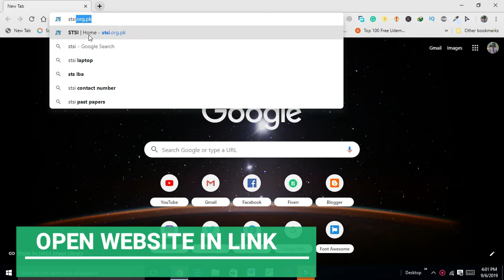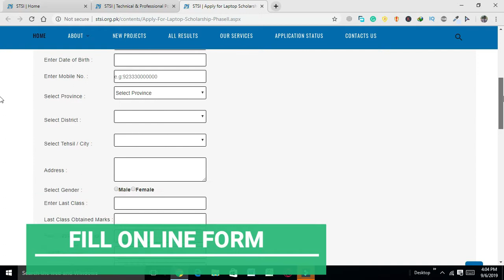Scholarship and laptop scheme for 9th,10th,11th,12 and DAE students 2019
Learn about online websites that provide you scholarships and laptop for students of 9th,10th,11th,12 and DAE students 2019.

Topics Covered:
scholarships for students
laptop scheme
scholarships
online websites for scholarship
scholarship
scholarships news
laptop and scholarship
scholarship for 10th class
scholarship for 9th class
scholarship for 1st year students
scholarship scheme 2019
scholarship, laptop scheme 2019
online scholarships
online websites for laptop scheme
websites for scholarship and laptop 2019

BEST REGARDS: FROM UR TECHNICAL.